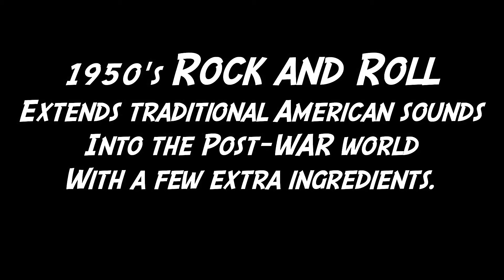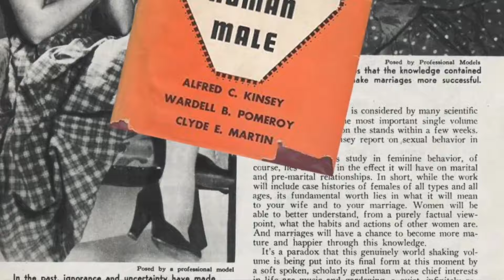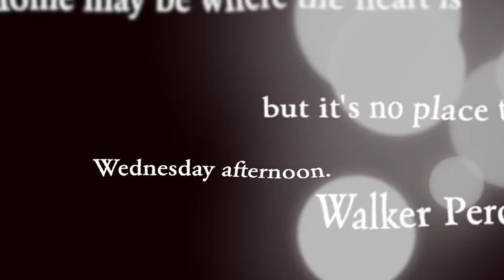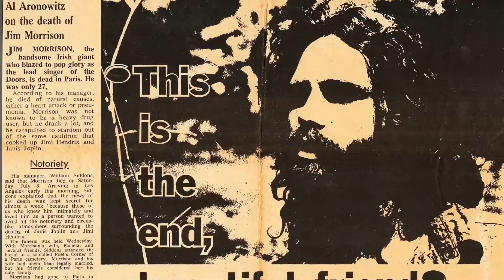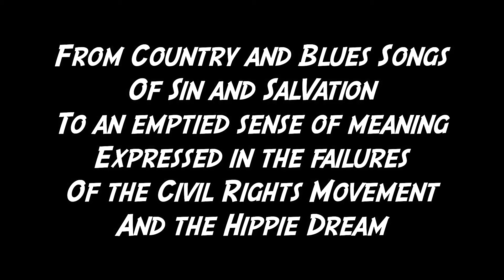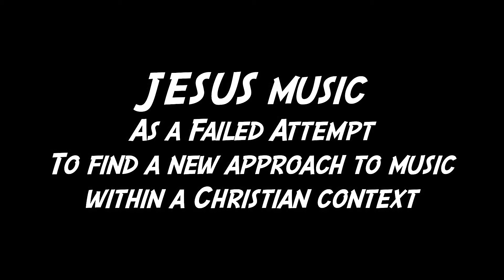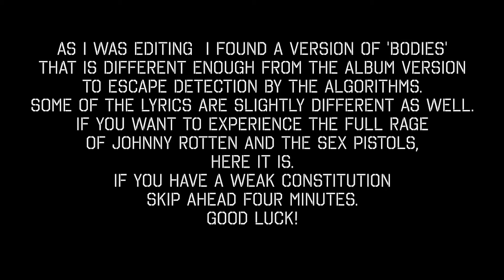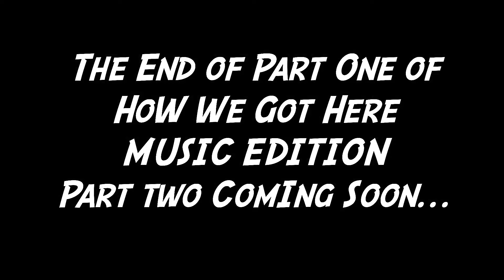How We Got Here: Music Edition Part One - The 60s & 70s (Revised) Bob Dylan, The Beatles, Punk Rock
These videos are the music sections from my epic How We Got Here series over on my OG channel The Anadromist. Music played a crucial roll in the massive changes in Western, and ultimately global, society  at the end of the 20th Century. These are a few video notes on the musical culture that led us to today.
00:00:00 Introductions
00:03:40 Music in the 1950s
00:04:55 Bob Dylan, The Beatles, Jimi Hendrix
00:15:55 Hippies in San Francisco
00:29:44 1969 and the Death of the Dream
00:41:05 Darkness in the 70s
00:50:30 Jesus Music
00:55:40 David Bowie and Glam
01:04:31 Hip Hop Origins
01:15:32 Punk Rock
01:39:37 Conclusions
Welcome to the Anadrome! My new channel for Music, Film and other Arts. This is a continuation of my work on the Anadromist channel (see link below), with special emphasis on the media and art. This is a brief glimpse of the kinds of subjects I'll be tackling.

From Tbilisi Georgia
(Look it up on a map!)
Swimming Against the Stream
Byrne